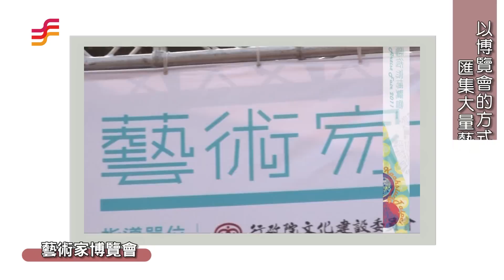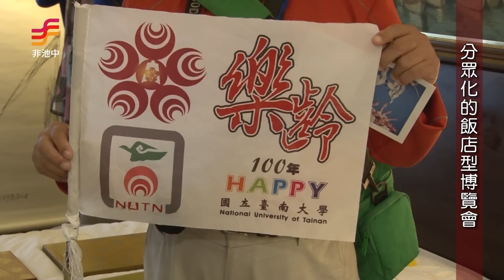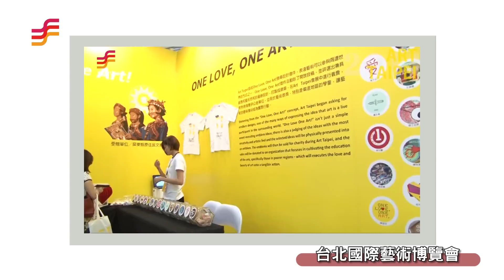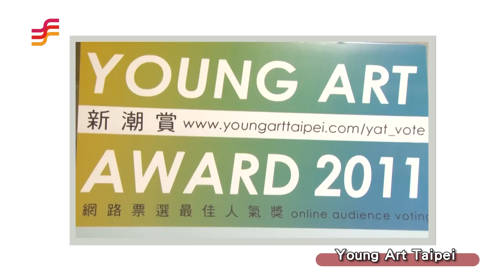非池中藝術網 | 池中藝週報─【飯店型博覽會在府城】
藝術展覽型態五花八門，尤其「藝術博覽會」最能在短時間內聚集大量藝術品與觀眾。2007年時，台灣分眾發展出「飯店型博覽會」，主打新銳藝術家，拉近與觀眾的距離，並隨著時間的長流蔓延到台北市以外。畫廊協會去年2月移師台中舉辦T-Art，今年1月首度在台南舉行府城博覽會。台南做為歷史古都，不但有最早的台灣人類化石，也是荷據及鄭氏治台時期的首都，在台灣文化發展扮演舉足輕重的角色。